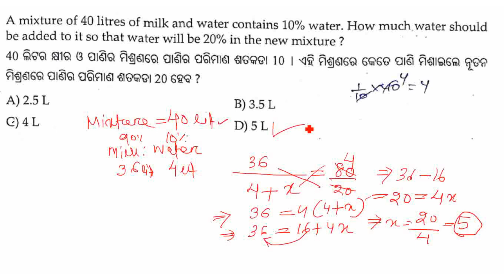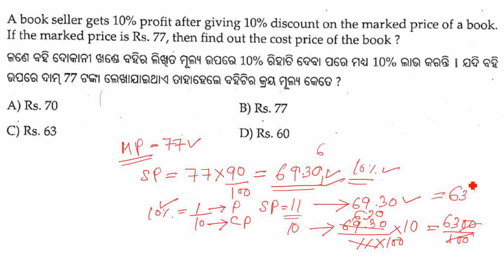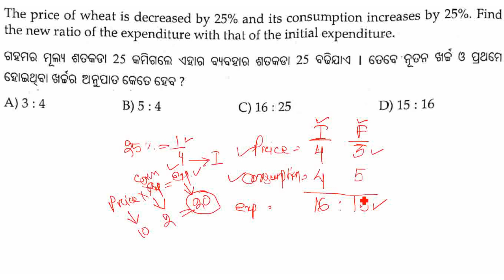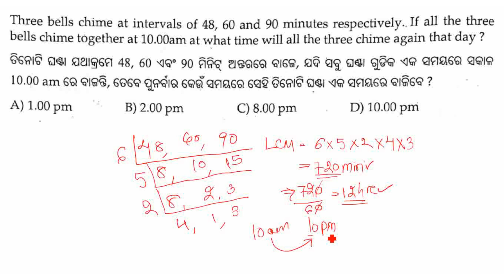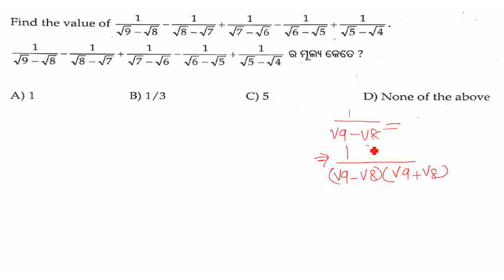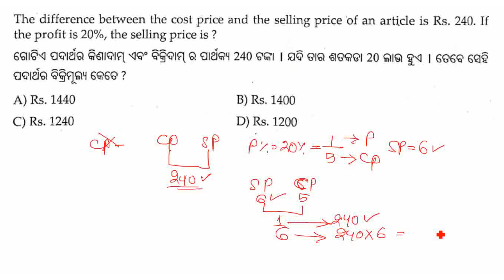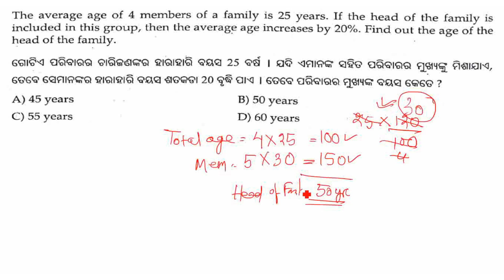TOP ARITHMETIC PROBLEM FOR LIVESTOCK INSPECTOR 2021 // OSSSC // OPSC // OSSC